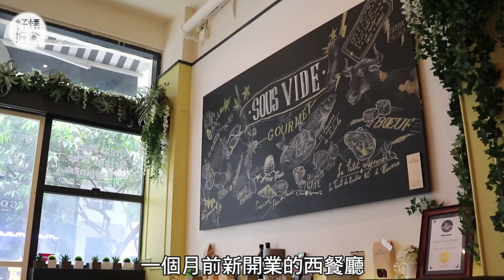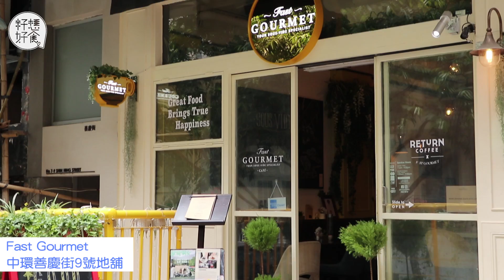中環小店大玩鹹味流心牛角包 龍蝦湯同冬蔭功口味咁新奇？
【心水食桌】
商廈林立的中環，人來人往，看似只是上班的地方，其實暗藏不少高質素餐廳。當中有主打慢煮的西餐廳，老闆鄭麗珠（Vivinne）研發兩款鹹味牛角包──流心龍蝦及冬蔭功湯，爆湯多汁，為變種牛角包。此前，她從事金融業10年，一頓晚飯令她萌生開餐廳的念頭，更自創多款特色美食吸引顧客。